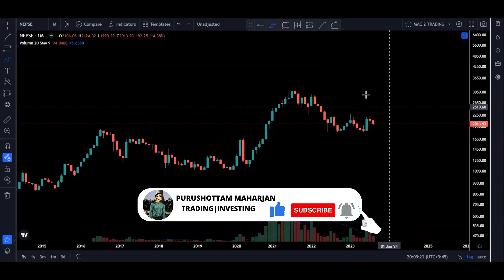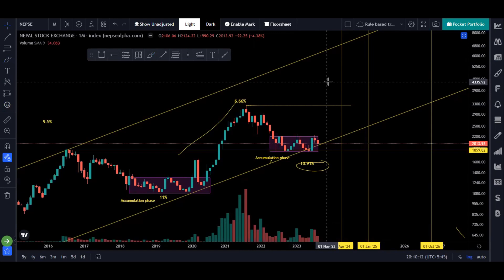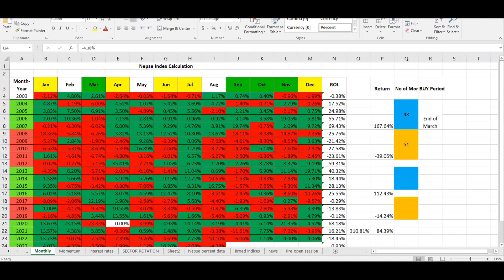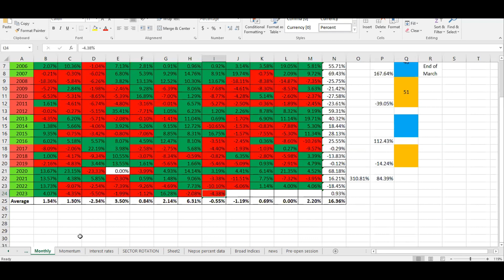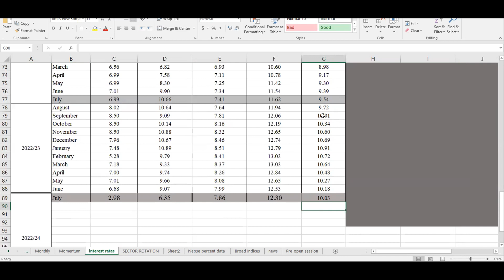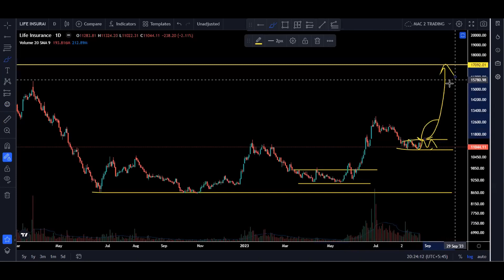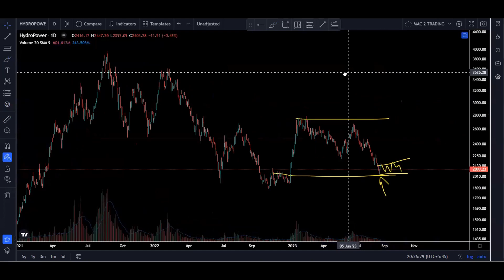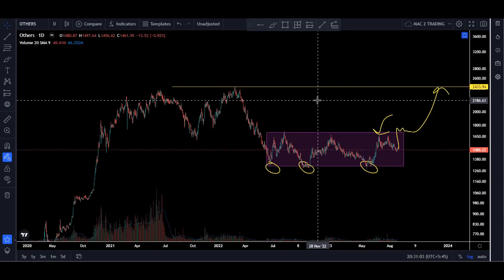Nepse Weekly Technical Analysis | nepsetechnicalanalysis nepseupdate nepal | 25 Aug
All analysis based on technical analysis like Price Action, Trendline, Support & Resistance.

The Brewing club
The Brewing Club, A coffee house specializing in old school to machine made coffee products mixing the liquid drinking dimension with classic alcoholic beverages and serving food with a big pinch of love.

Disclamier: Not a Buy/Sell recommend..Purely Study Purpose.